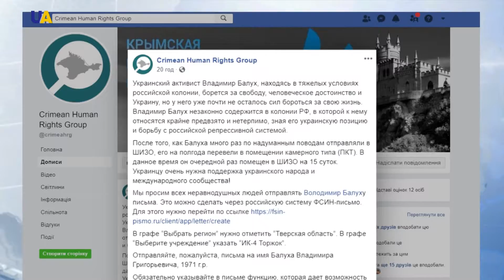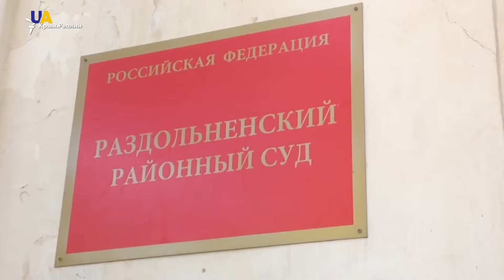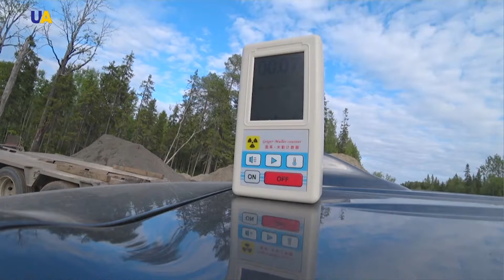UATV HABERLER 12 08 2019